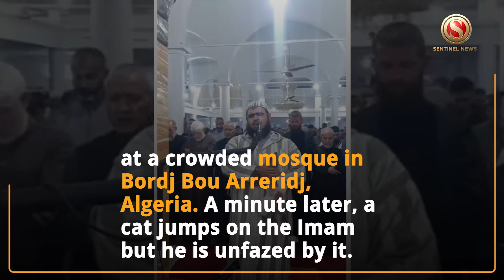A cat jumped on an Imam as he recites prayer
A video of a cat jumping on an Imam in Algeria, while he was leading the prayer, has gone viral on social media. The wholesome clip is winning everyone's hearts on the internet.
The now-viral video was shared by the Official Page of Sheikh Walid Mehsas on Facebook.
 In the two-minute-long video, the Imam was seen leading the Taraweeh, a nightly prayer during the holy month of Ramazan, at a crowded mosque in Bordj Bou Arreridj, Algeria. A minute later, a cat jumps on the Imam but he is unfazed by it. He pets the feline and it eventually climbs to his shoulder and also tries to kiss his face. The Imam keeps his cool and carries on with his recital with his eyes closed. Further in the video, the cat hops off his shoulder and wanders around the premises.
Since being shared on social media, the adorable video has amassed over 46,000 likes and 10,000 shares.